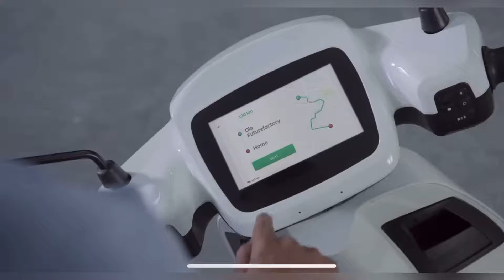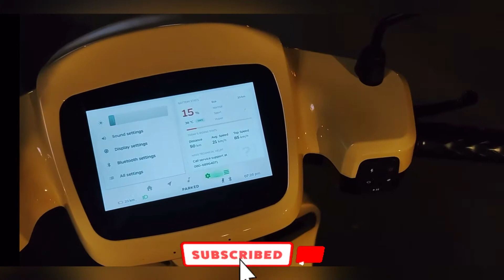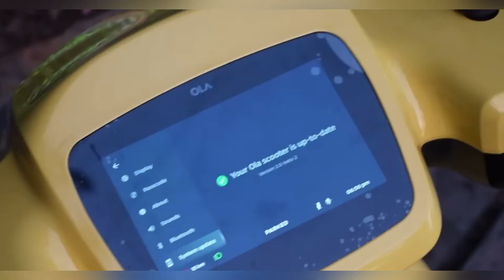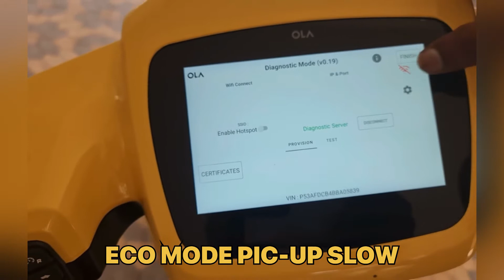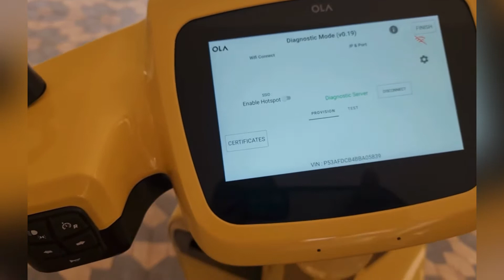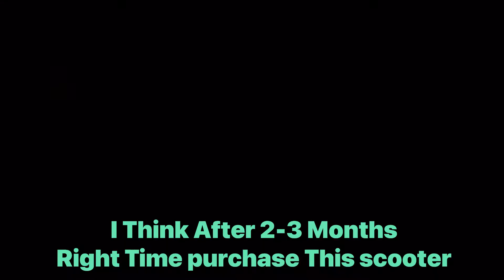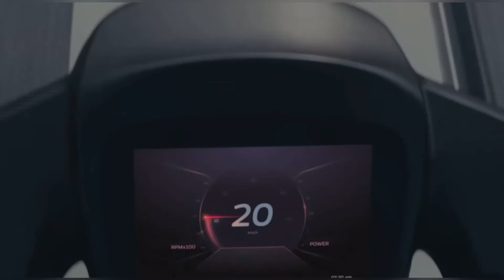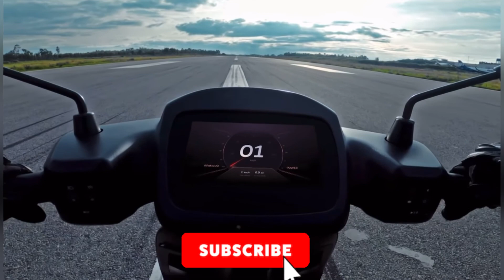OLA ELECTRIC SCOOTER SOFTWARE UPDATE ALL NEW FEATURES FULL REVIEW हिन्दी मे OLA S-1 pro Details 🔥